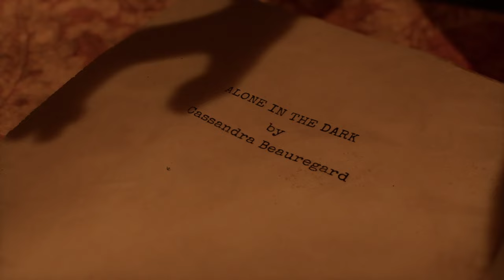Alone In The Dark DEMO Prologue Grace - C'est pas si mal.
00:00 Introduction.
04:25 Démo.
18:55 Conclusion.